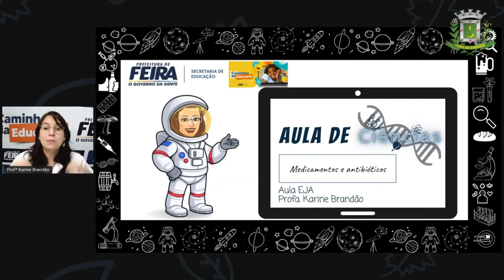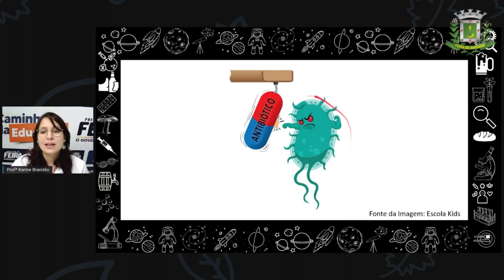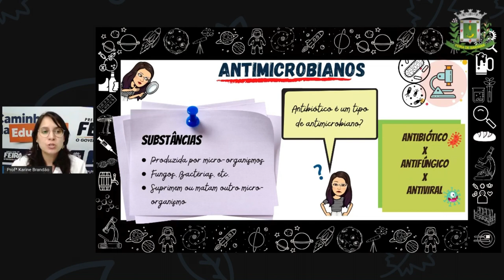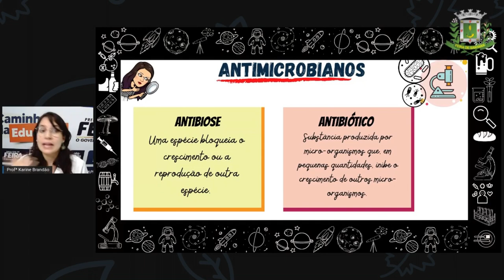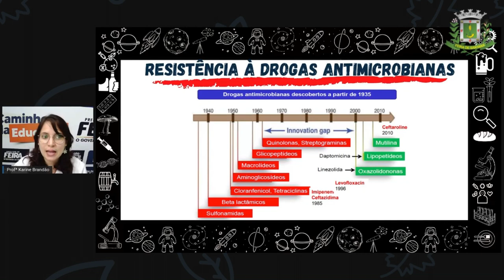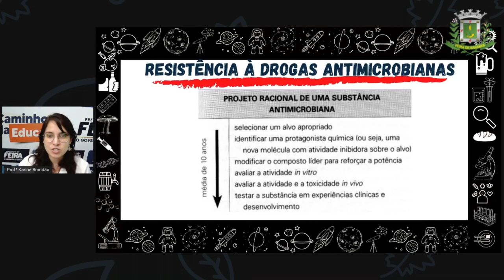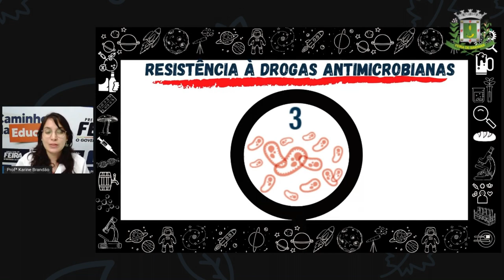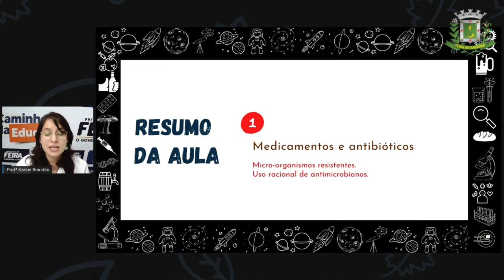2º SEG ESTÁG V AULA 15 CIÊN Medicamentos KARINE